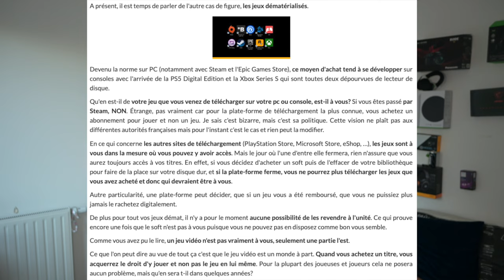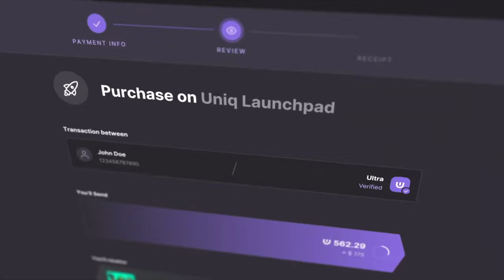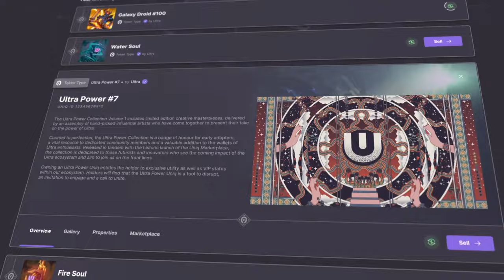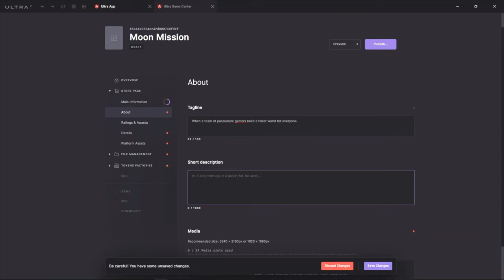Ultra, c'est quoi ?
00:00 Intro